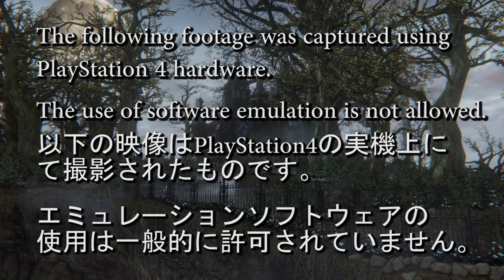Bloodborne Cut Content - Doll Alpha Version - Unused Dialogue and Alternate Voice Actress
So unsurprisingly based on some other content we've covered here, Bloodborne also has some cut content consisting of a voice actress who ended up playing a different role in the final version providing all the voice lines for the Plain Doll in the alpha version. It's probably not something that's interesting from a lore perspective or anything like that, but still fun to see something that's never been seen (or heard?) before.